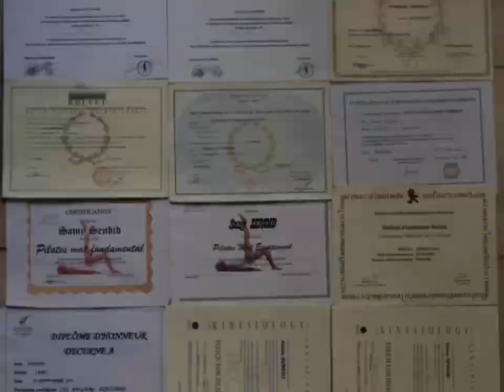Présentation de Samy sendid coach sportif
Je suis coach sportif diplômé d’état
Passionné par le sport et le bien-être
J’ai décidé d’en faire mon métier 🙂
J’exerce depuis 2005 ! Toujours à la recherche d’informations je m’informe et continue toujours à me former !
Pilates , marche nordique, seniors, sport ados , méthode HIIT , sport et douleurs,
Stretching, circuit Training, alimentation.
Ancien compétiteur de sport de combat (Muay Thaï) et de course à pied (Trail)
Je pratique toujours car l’envie est encore la🙂 j’utilise différents outils , TRX, kettlebell, swiss ball, élastique...
J’accompagne les personnes à travers un objectif ! Perte de poids , remise en forme, reprise après blessure, préparation à une compétition...
Je me déplace à domicile, et je propose également un accompagnement à distance🙂 retrouver moi sur mon site

Sportivement 🙂🙏